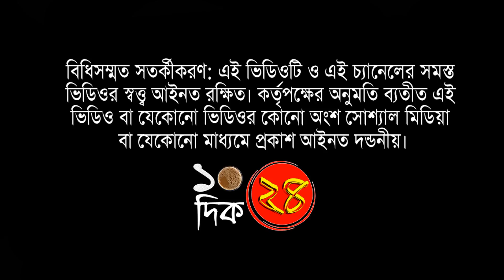বামেদের ব্রিগেডের সমর্থনে খালি গলায় গান গাইলেন, নিগান্ত নটপুত্র।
গানটির সুরকার জয় সরকার। রাজিব চক্রবর্তীর কথা। Reunion সিনেমায় গান টি, গেয়েছেন রুমপ ইসলাম এবং রুপংকর।
আমাদের গান টি গেয়ে পাঠিয়েছেন, নিগান্ত নটপুত্র।

10dik24 is West Bengal’s 24 hours online Bengali news Portal, which offers the latest International and Nationwide news on politics, entertainment, real estate, city news, health, career, lifestyle, food that enables its viewers to stay abreast with all the latest current affairs, employment in Bengali.
10dik24 was launched on 1st June 2018 as a dedicated online Bengali news website, committed to providing the latest news for West Bengal, Tripura and across the world.